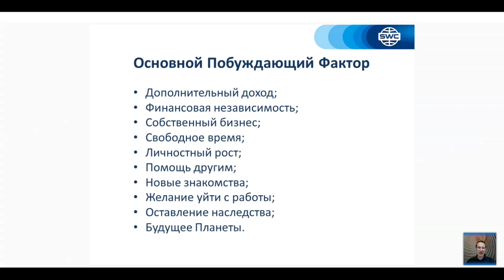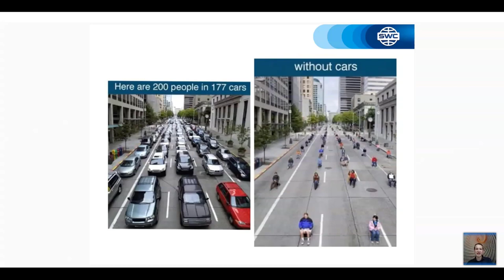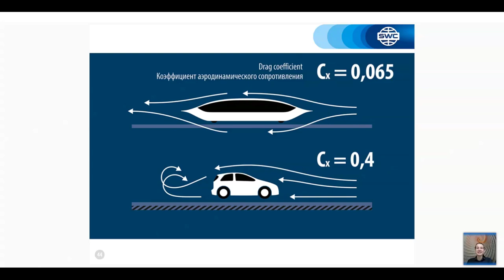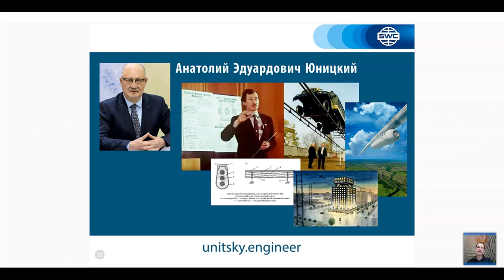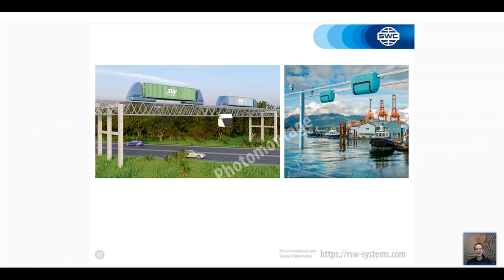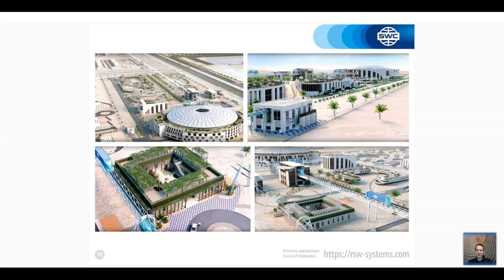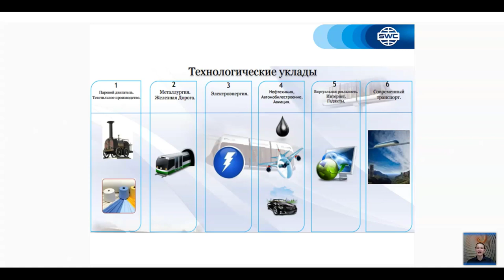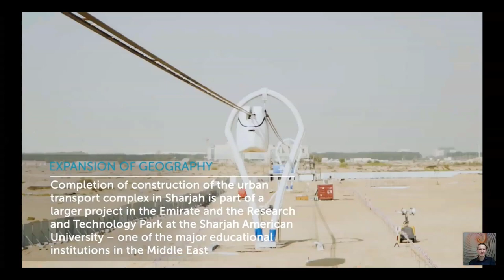Вебинар от 09.02.2021. Презентация технологии. Россия.